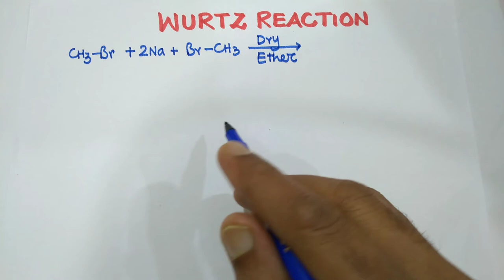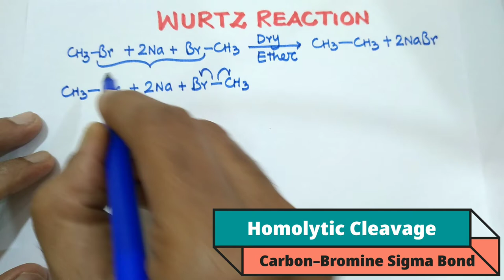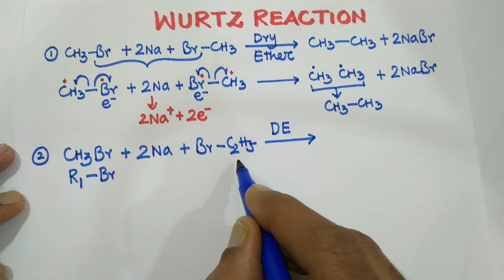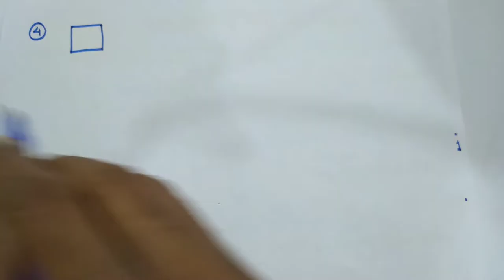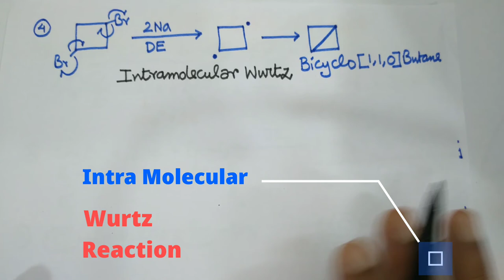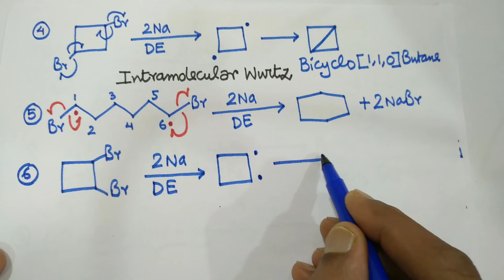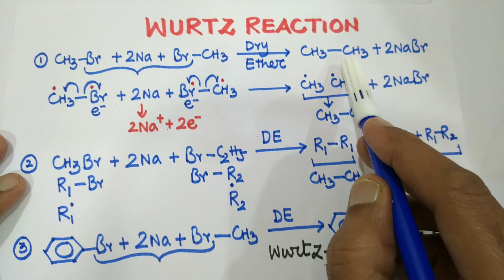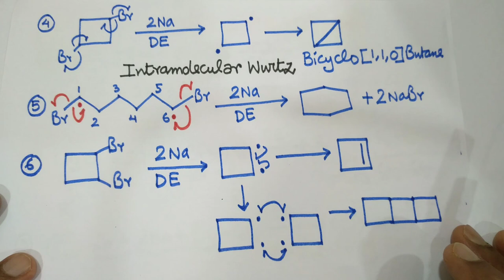Wurtz Reaction- Preparation of Alkanes and Wurtz Fittig Reaction (Explanation with Mechanisms)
💢Wurtz reaction:

The Wurtz Reaction is a coupling reaction in organic chemistry whereby two alkyl halides are reacted with sodium metal in dry ether solution to form a higher alkane

💢 2R–X + 2Na → R–R + 2Na+X.